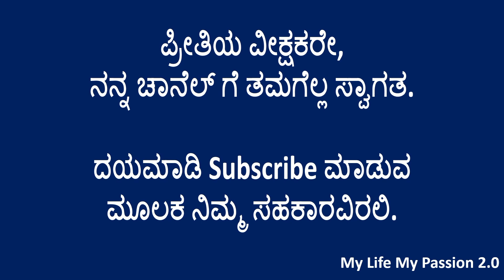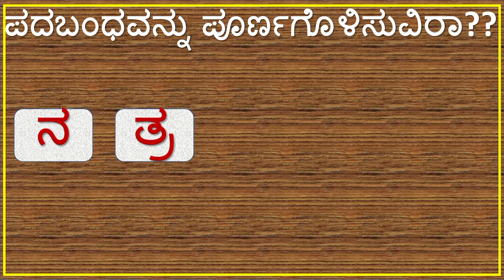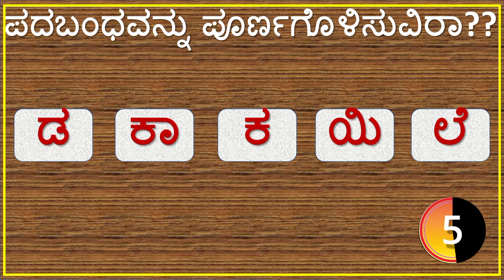ಪದಬಂಧವನ್ನು ಪೂರ್ಣಗೊಳಿಸುವಿರಾ?? || Kannada Puzzle || Kannada padabandha